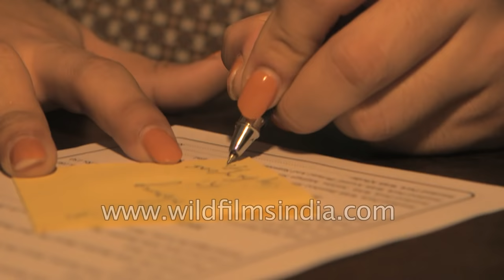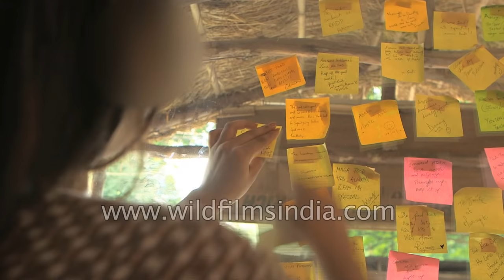Naga transgender eats smoked pork with axone in India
Naga transgender eats smoked pork with axone in India. She is eating in a hand carved wooden bowl, which is a traditional bowl of Nagas. Her hairs are neatly braided, nail painted and wearing a white t-shirt printed 10.

Gourds, smoked pork, akhuni, Naga chutney can be seen on the wooden bowl. Meanwhile, her other friend is busy checking her phone and she leaves a feedback on a pink tiny sticky note.